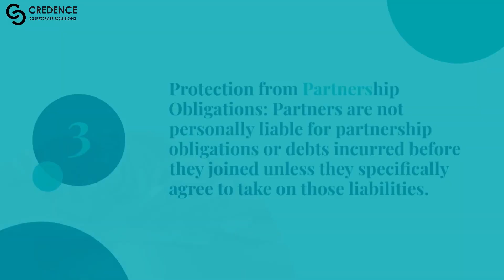7 Shielding Your Business: Liability Protections in a Limited Liability Partnership (LLP)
In this informative video, we explore the robust liability protections that come with forming a Limited Liability Partnership (LLP). If you're a business owner or entrepreneur, understanding how an LLP safeguards your personal assets is crucial. We'll delve into the legal framework that separates your personal liabilities from your business obligations, providing you with peace of mind and financial security. Discover how an LLP can shield your investments and assets while allowing you to focus on growing your business.